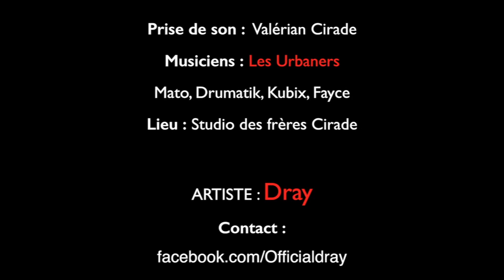Dray & Laetitia ▶ Performance live aux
Dray x Laetitia - Mboa

hellosessions vous présente un nouvel artiste en performance live tous les jeudis dans les genres musicaux suivants : rap, rnb, soul, reggae, dancehall.

Produit : par Hello Larue